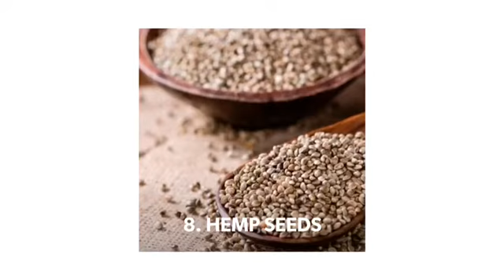harmone balancing vegetarian food source | top 10 natural ways | PCOD/PCOS | thyroid problems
balance imbalanced hormones !
homeopathy,herbs,home remedies,herbal medicine,natural medicine,natural health,Natural Solutions For Health

Most Effective Way to Treat and Prevent PCOS and Balance Hormones Naturally

 Best Foods to balance your Hormones|| Balance your Hormones naturally
Tips for Natually Balanced Hormones - Weight Loss
alance Your Hormones Naturally II What I Eat In A Day - High Fat Low Carb
How I am healing my PCOS/hormone Imbalance naturally
Ancient Chinese Herbs That are Used to Balance Hormones and that Actually Work

Detoxing and Balancing Your Hormones Naturally
Eating for Balanced Hormones | 4 NATURAL TIPS